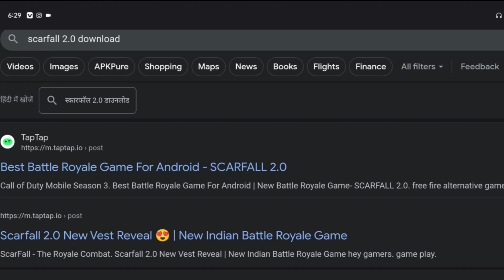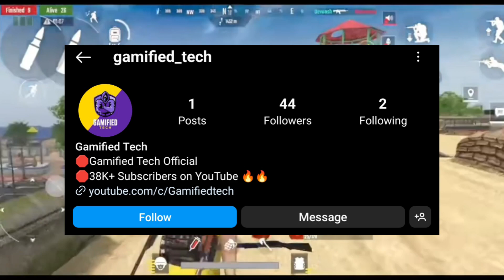HOW TO DOWNLOAD SCARFALL 2.0 🤯 || SCARFALL 2.0 DOWNLOAD LINK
Topics:

scarfall 2.0 gameplay
SCarfall 2.0 release date
SCarfall 2.0 trailer
Scarfall 2.0 official
SCarfall 2.0 download
scarfall 2.0 new update
scarfall 2.0 playtest
sCarfall 2.0 download link
scarfall 2.0 update
SCarfall 2.0 kab aayega

scarfall 2.0 download
scarfall 2.0
Scarfall 2.0 gameplay
scarfall 2.0 apk download
scarfall 2.0 trailer
How to download scarfall 2.0
scarfall 2.0 update
scarfall 2.0 early access download
scarfall 2.0 official
Scarfall 2.0 mumbai map
scarfall 2.0 map
how to download sf 2.0
Scarfall 2.0 download trick
scarfall 2.0 game download